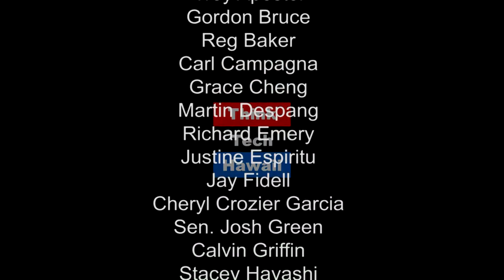Maui No Ka Oi (Law Across The Sea)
Issues facing Maui, and what it means to be born and raised on the Valley Isle.

This week on Law Across The Sea,  my Guests are Lynn Araki-Regan, the Chief of Staff of the Office of the Mayor of Maui, and Maui Mayor Alan Arakawa.  Both are natives of Maui and have been involved in government and public service on Maui for many years.  We will discuss their careers, past, present, and future, issues facing Maui, and what it means to be born and raised on the Valley Isle.  The host for this episode is Mark Shklov.  The guests for this episode are Lynn Araki Regan and Alan Arakawa